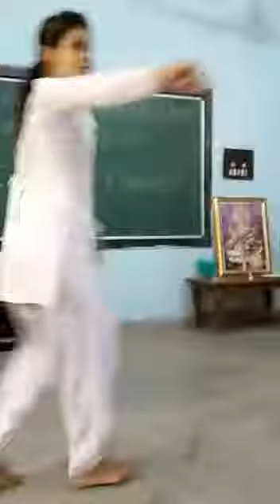School me Super dance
School girl Dance